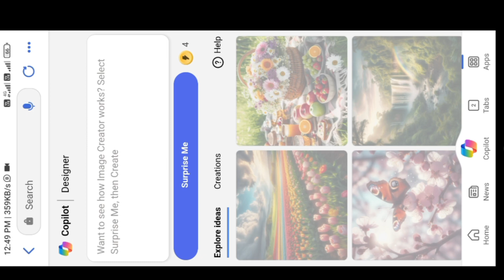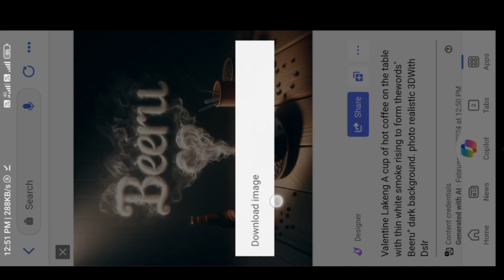Viral 3D Ai Coffee Name Smoke Photo | bing image creator tutorial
इस वीडियो मे बताया गया है की bing image creator कैसे use करते हैं |

Prompt👇.

Valentine Lakeng A cup of hot coffee on

the table with thin white smoke rising to form thewords" beeru" dark background. photo realistic 3DWith Dslr

Topics👇.

instagram 3d cartoon profile photo editing
new trending 3d ai smoking photo editing
social media logo photo editing
latest prompt
bing app photo editing
3d ai generator